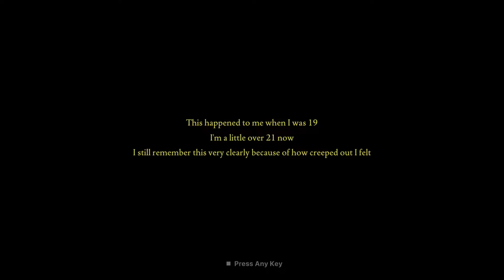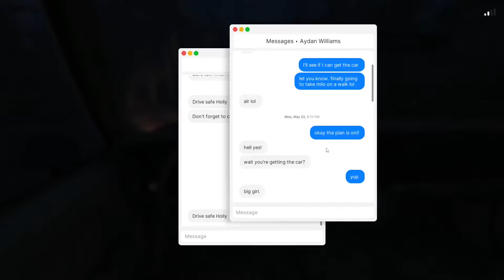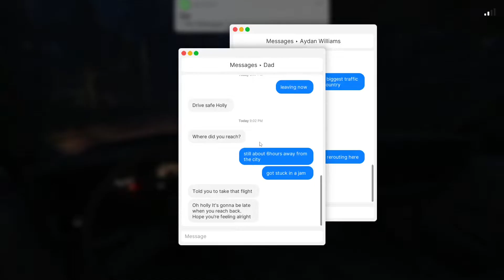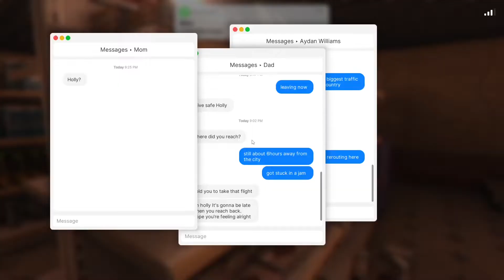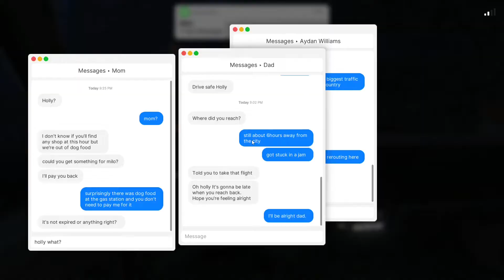19 Year old crazy Norwood Hitchhike's story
You're browsing the second installment of the Fears to Fathom anthology.

In the second episode of Fears to Fathom you play as Holly Gardner, a 19 year old who was driving back home from a gaming convention, as the traffic got horrible she decided to take the long way to avoid the traffic which leads to an unplanned trip to a motel. Little did she know what was going down in the Norwood Valley. She survived as she made the right choices.